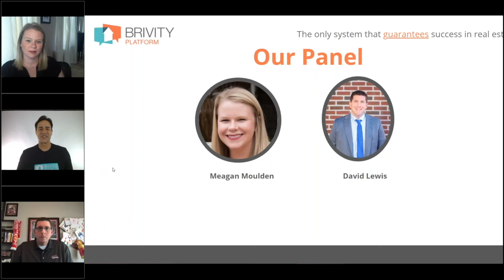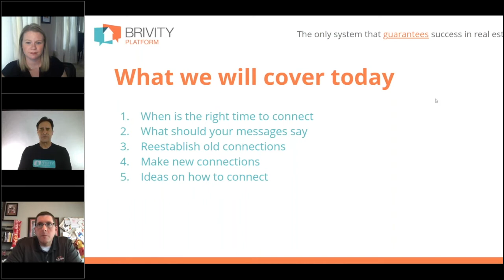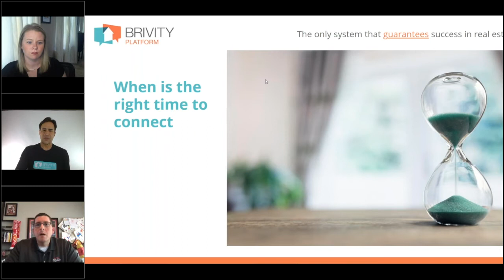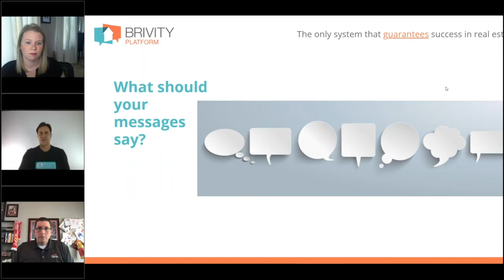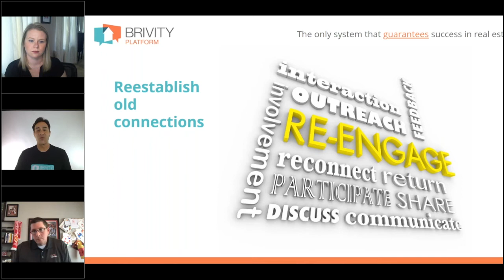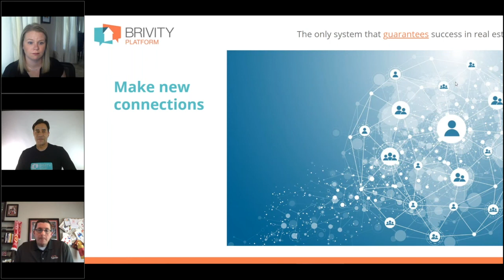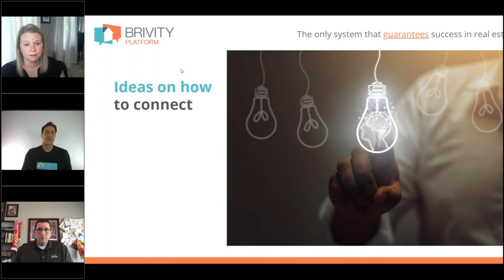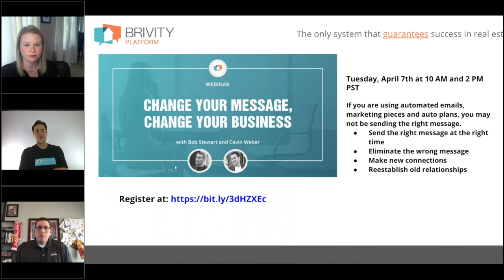Change Your Message, Change Your Business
Are you sending the right message? Join Brivity’s Director of Agent Experience Bob Stewart and Director of Training Cavin Weber in this webinar as they discuss sending the right message at the right time, eliminating the wrong message, making new connections, and re-establishing old relationships.

Special Guests:

David Lewis-
David founded The Lewis Group in 2014 with the values of honesty, integrity, and a "take over the world" mindset. In the last 5 years, he has grown TLG to a team of 15. In 2019, The Lewis Group closed 289 units for $78M in sales volume and $2M in gross commission.

Meagan Moulden -
Meagan is the Director of Training at Your Realty Leverage.  She has been in the real estate industry since 2015 in which time she served three different North Carolina teams in multiple capacities including Transaction Coordinator, Executive Assistant, and, most recently, Director of Operations.  Meagan is passionate about training and empowering real estate agents and administrators. As Director of Training for Your Realty Leverage, Meagan and the team at YRL is focused on being the premier service for recruiting, hiring, consulting, and training talent.